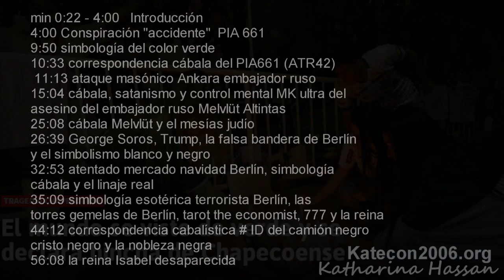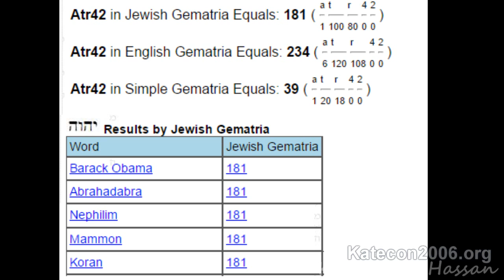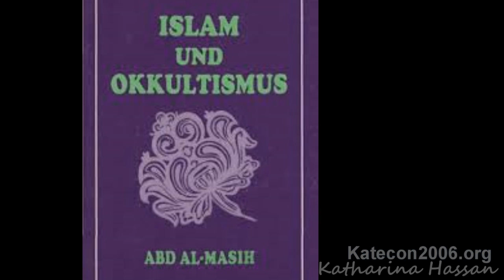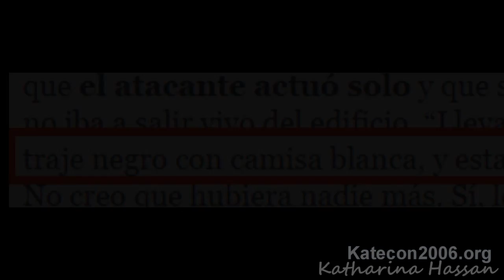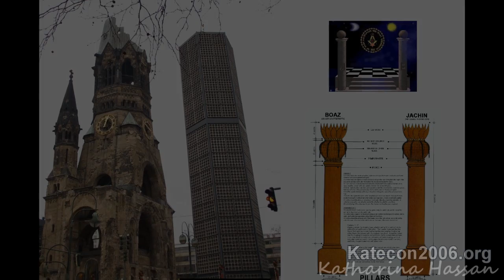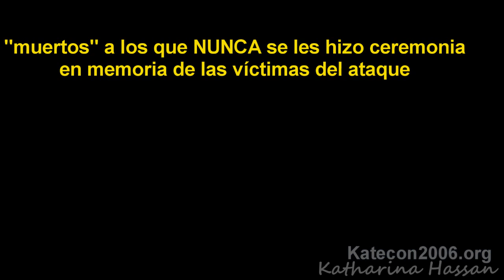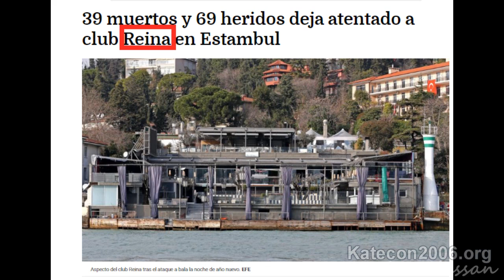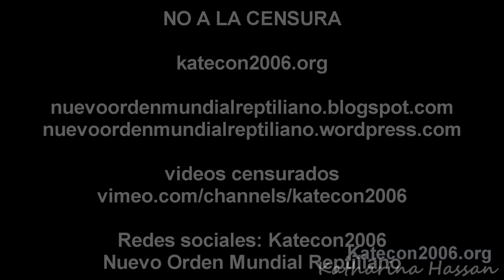Cristo Negro, la Reina Isabel, la cábala 777 de Berlín, Turquía y Jerusalén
Qué relación tienen el embajador ruso, el camión negro de Berlín, el avión PIA 661 con la reina Isabel de Inglaterra? en este video abordamos los diversos eventos ocurridos desde lo que pasó el 28/11 con los jugadores de la chapecoense en Colombia y los elementos cabalísticos que pudimos encontrar y que parecen tener concordancia con la desaparición de la reina Isabel de Inglaterra... desaparición que tuvo lugar desde el 9 de diciembre al 8 de enero del 2017